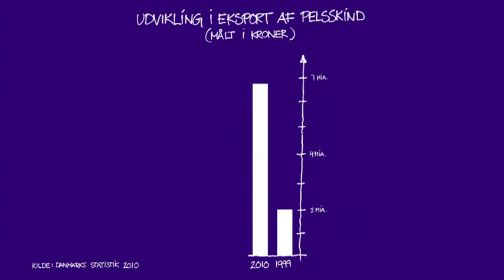Kopenhagen Fur - Udvikling i eksport af minkskind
Kampagnevideo fra marts 2012